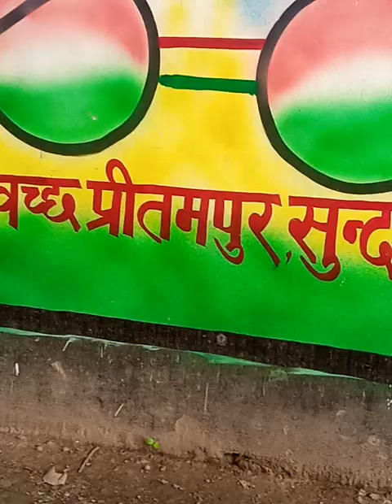मेरे बच्चे को चश्मा लग गया है देखिए